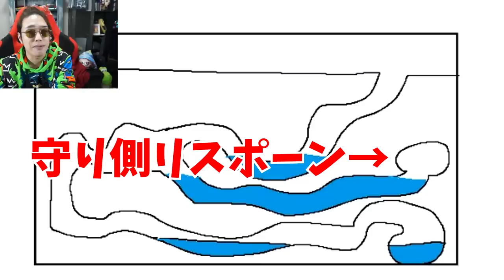前回から大幅強化！水没アリの巣攻城戦-攻城戦マインクラフト【KUN】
編集：ばいこふ